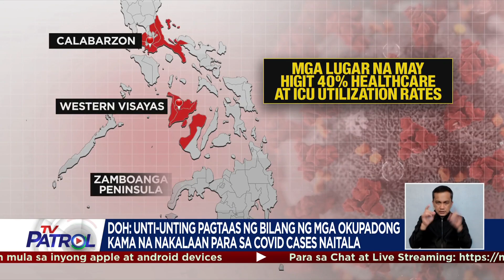Bilang ng mga okupadong kama para sa COVID unti-unting tumataas: DOH | TV Patrol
Naobserbahan ng Department of Health ang pagtaas ng bilang ng mga naoospital. Katunayan, ilang rehiyon na ang nalalapit sa moderate risk threshold.